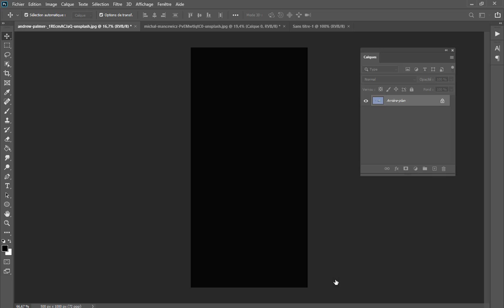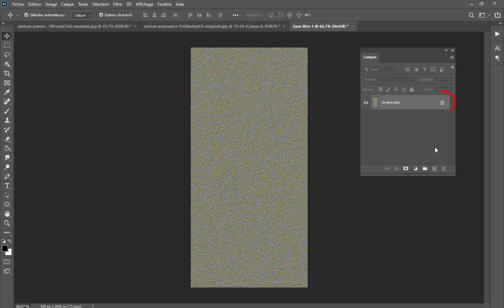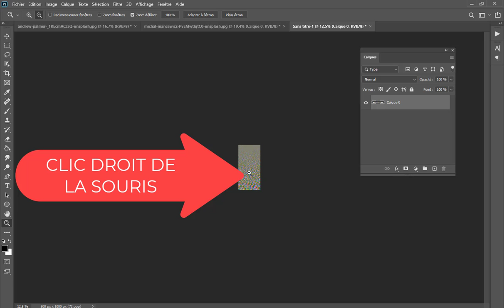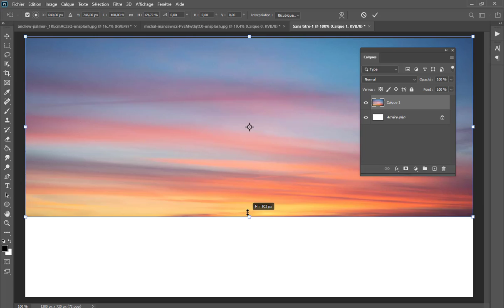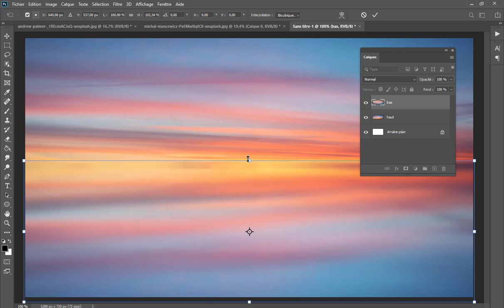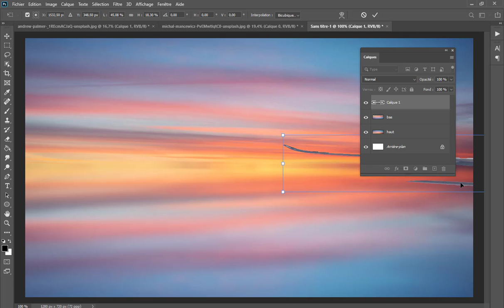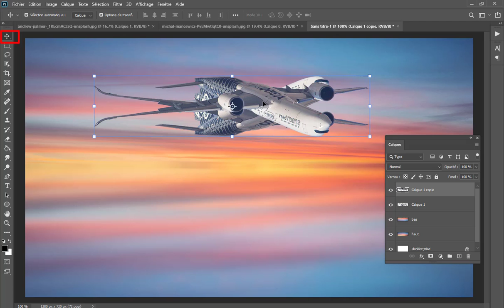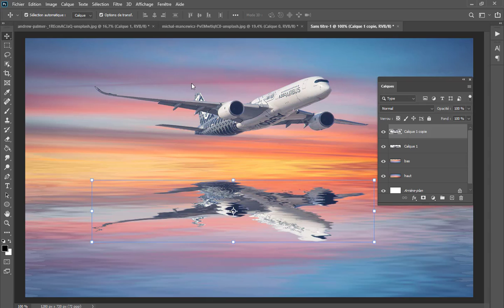Effet de reflet eau photoshop tuto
Dans ce tutoriel Photoshop, nous allons explorer comment créer un effet de reflet d'eau réaliste pour vos images. Que vous souhaitiez ajouter une touche de sophistication à vos photographies ou créer une illusion de réflexion sur une surface aquatique, cette vidéo pas à pas vous guidera à travers les étapes nécessaires pour obtenir un résultat convaincant. Vous apprendrez à utiliser les outils de transformation, les calques de réglage et les masques pour reproduire l'apparence des reflets dans l'eau. Suivez ces instructions détaillées pour donner à vos images une nouvelle dimension et une touche artistique unique grâce à cet effet captivant.

PHOTOSHOP FACILE : Photoshop Facile : Apprendre les Fondamentaux en Retouche Photo (SUR AMAZON)

Devenir influenceuse

Le Guide Complet de la Photographie en Studio : De la Mise en Place au Post-traitement

Le guide de la photographie pour débutants

delà des apparences